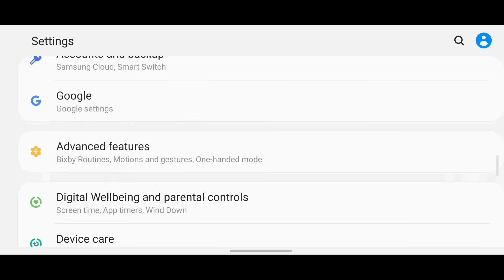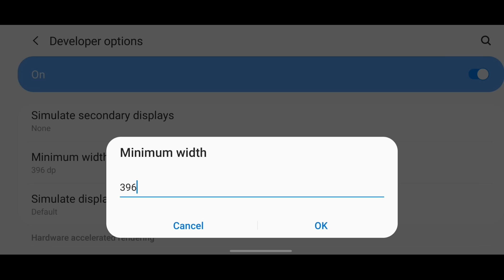Free Fire Auto Headshot Setting After Update 😈 | Pro Players Secret One Tap Headshot Setting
Your Queries 👇🏻

So hello rothesters!!🤗

LIKE TARGET🎯 :- 1 LIKE😂

Free Fire Auto Headshot Setting 2021 | Best Sensitivity Settings | One Tap Setting |-Garena FreeFire

Freefire Pro Setting for Auto Headshot, One-tap Shot and Drag Headshot | Total and Desi Explained

After Update | New One Tap Headshot Trick 🔥| Secret One Tap Headshot Setting |-Garena Free Fire

Free Fire Auto Headshot Trick 2021 Sensitivity Total Gaming | Garena Free Fire

One Tap Headshot Best Secret Trick + Setting | 100% Headshot Trick | Become One Tap Headshot King

Best sensitivity setting after update free fire,
Raistar sensitivity setting,
Free fire best mobile sensitivity setting,
Free fire 2gb 3gb 4gb ram mobile sensitivity setting,
Free fire latest sensitivity setting,
freefire settings tricks,
freefire settings hindi,
free fire settings 2020,
free fire setting best,
free fire setting change,
free fire setting tips,
free fire setting auto headshot,
free fire setting ajju bhai,

Free Fire Top Countries 🌍 :
      1)    Free Fire India🇮🇳
      2)    Free Fire Brazil🇧🇷
      3)    Free Fire Indonesia🇮🇩
      4)    Free Fire vietnam
      5)    Free Fire singapore
      6)    Free fire USA
      7)    Free Fire Nepal
      8)    Free Fire Bangladesh🇧🇩
      9)    Free Fire Pakistan
    10)    Free Fire China
    11)    Free Fire Soth Korea
    12)    Free fire France
    13)    Free Fire Malasiya
    14)    Free fire Thailand🇨🇷
    15)    Free fire Latham
    16)    Garena Free Fire